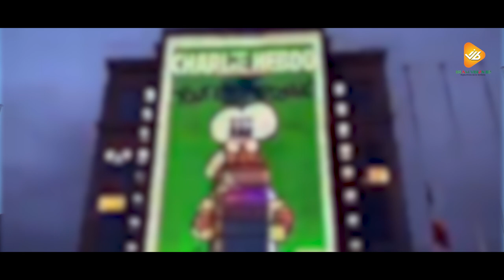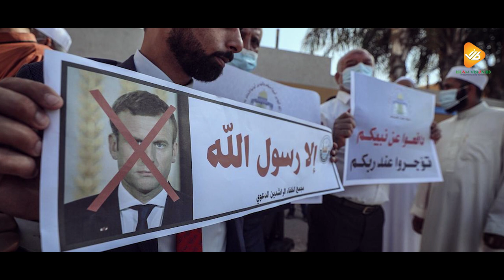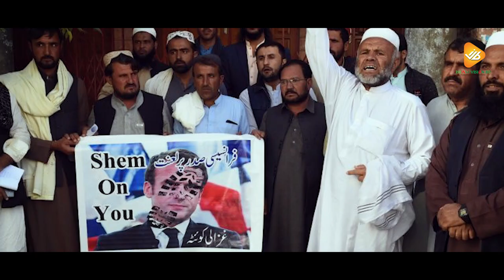ফ্রান্সকে কঠিন হুশিয়ারি। (Boycott France) মাওলানা ইবরাহীম সুলতান। IslamicLecture 2019 | Islam Vision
প্রতিদিনের নতুন ভিডিও আমরাই সবার আগে দিয়ে থাকি...

...হাসান আল-বাসরি।

আমাদের ক্ষুদ্র দ্বীনি প্রচেষ্টায় আমাদের সঙ্গেই থাকুন।

A Request .

*** ANTI-PIRACY WARNING ***
This content is Copyright to Islam Vision Channel . Legal action will be taken against those who violate the copyright of the following material presented!